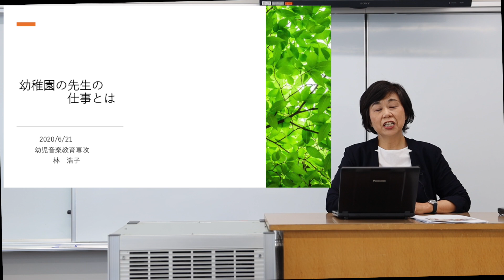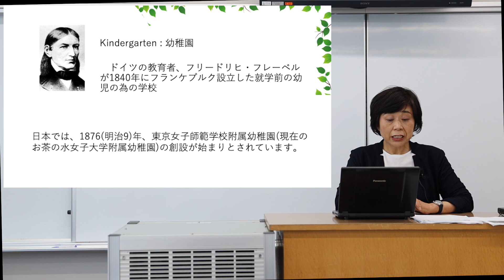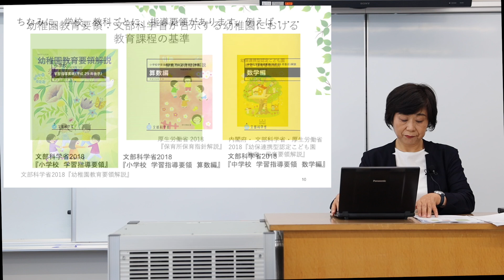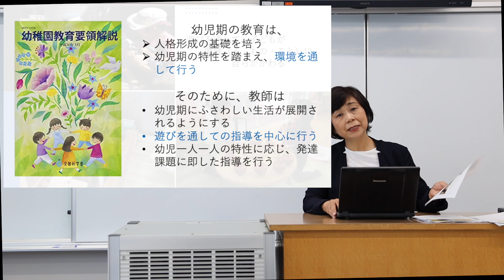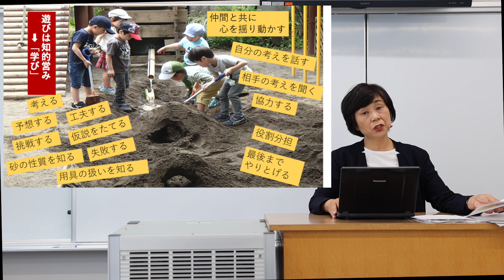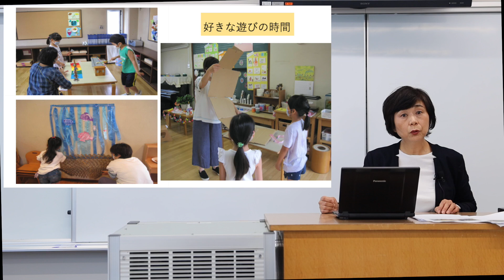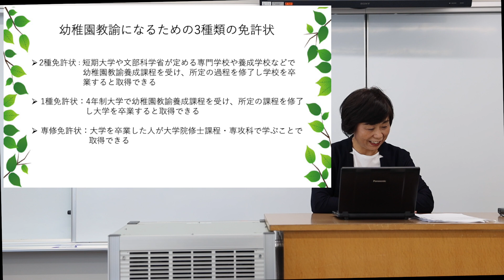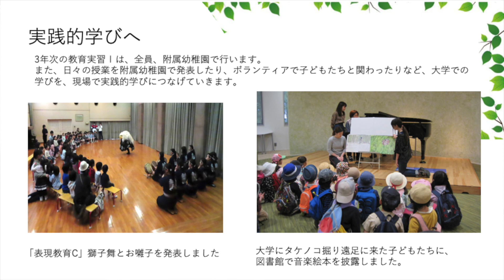【国立音楽大学】体験授業 幼児音楽教育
国立音楽大学のオンライン・オープンキャンパス！
実際のオープンキャンパスでも人気のプログラムを多く配信しています。ぜひご覧ください。
▼オンライン・オープンキャンパス動画一覧はこちら

【冬期受験準備講習会を開催】
対面に加え、オンラインでの受講も可能です。開講期間は12月23日〜26日。
お申し込み期間は11月2日〜11月30日までです。